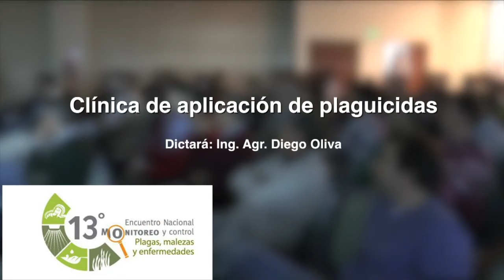Adelanto del Curso "Clínica de Aplicación de Plaguicidas"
Se viene el 13er. Encuentro Nacional de Monitoreo.  Todos los detalles sobre los cursos que se dictarán en este evento, de la mano del Ing. Agr. Daniel Igarzábal.
28 y 29 de junio - Quorum Hotel, Ciudad de Córdoba.
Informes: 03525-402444